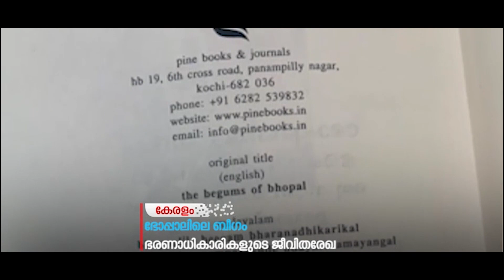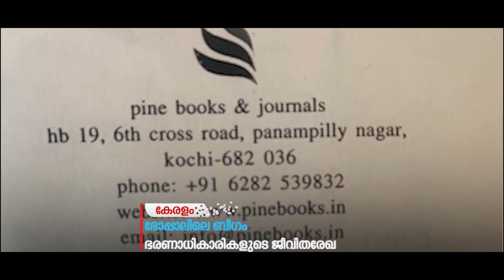ഭോപ്പാലിലെ ബീഗം ഭരണാധികാരികളുടെ ജീവിതരേഖ